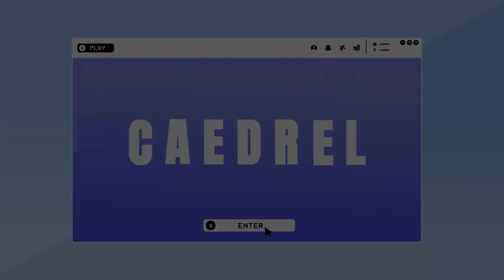ILLAOI TOP PICKED IN THE LPL - RNG VS TES - CAEDREL